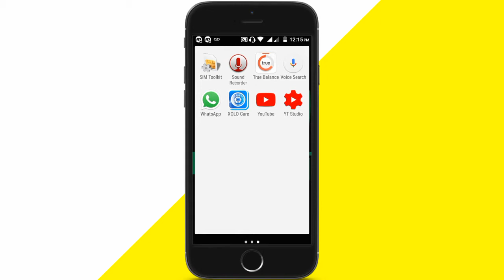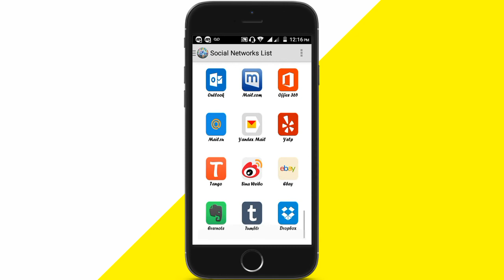Under 1 Mb Software | All Social Network Software Under One MB | Best New Trick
Hello dosto aj ki is video me mane baya hai all social network software ke bare me ye video unke liye hai jo ki kisi ke bhi mobail me ram kam ho ya uski phone memory kam hai uske liye liye ye app bahut hi used full hai kyou ke ye aap me sare ke sare social network software hai to is video ko dekhe aur jane ke kya kya karna hai to is video ko pura dekhe aur jane thank you